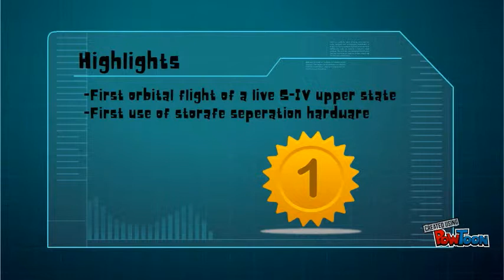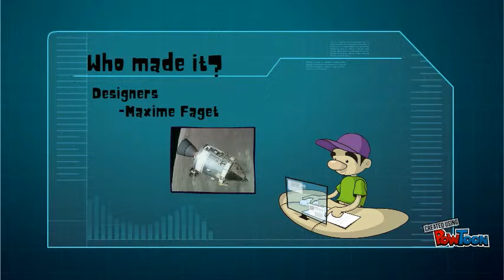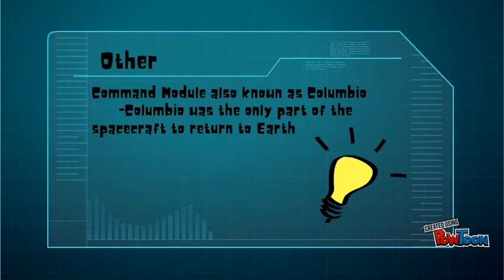Apollo Command Module Movie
Final project for Astronomy Pd. 2
By: Julisa Perdomo and Jenny Soto-- Created using PowToon -- Free sign up -- Create animated videos and animated presentations for free.  PowToon is a free tool that allows you to develop cool animated clips and animated presentations for your website, office meeting, sales pitch, nonprofit fundraiser, product launch, video resume, or anything else you could use an animated explainer video. PowToon's animation templates help you create animated presentations and animated explainer videos from scratch.  Anyone can produce awesome animations quickly with PowToon, without the cost or hassle other professional animation services require.